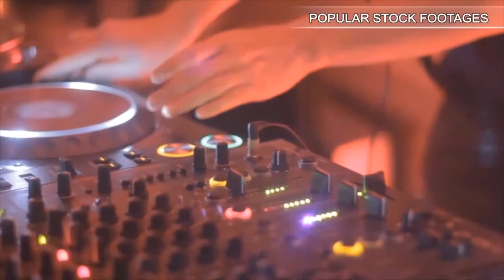Baker Hands Kneading Dough In Flour On Table, Slow Motion. Stock Footage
You have watched Baker Hands Kneading Dough In Flour On Table, Slow Motion. Stock Footage"